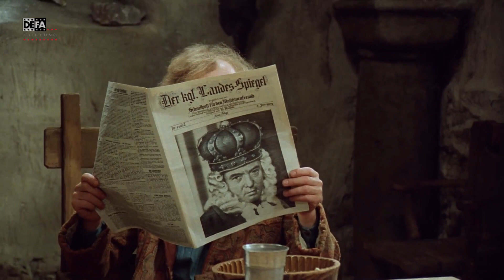radioeins-DVD-Tipp der Woche I Gritta von Rattenzuhausebeiuns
Passend zur Vorweihnachtszeit stellt Knut Elstermann den DEFA-Märchenfilmklassiker von 1985 "Gritta von Rattenzuhausebeiuns" vor. Jürgen Brauers Film lebt von seiner liebenswerten Fabulierlust, seinem Einfallsreichtum und vom subversiven Witz der Außenseiter am Rande der höfischen Gesellschaft.